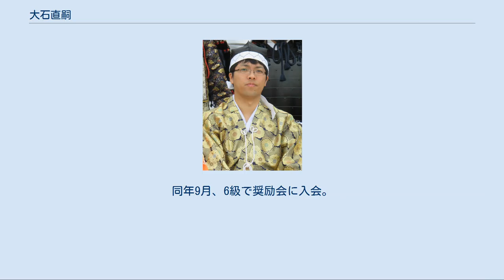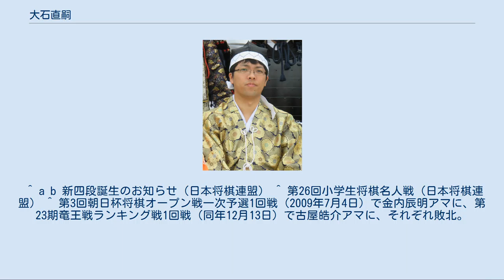大石直嗣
大石 直嗣（おおいし ただし、1989年9月16日 -） は、将棋棋士。
森信雄門下。
棋士番号は275。
大阪府八尾市出身。
大阪府立夕陽丘高等学校卒。
 小学1年から父に将棋を習い始める。
小学5年生時代の最後（新6年生として）、2001年3月下旬に行われた小学生将棋名人戦西日本大会に大阪府代表として出場。
同年9月、6級で奨励会に入会。
 2009年4月1日、19歳で四段昇段（プロ入り）。
当初はアマチュアに2連敗、第51期（2010年度）王位戦で、予選で井上慶太、桐山清澄、山崎隆之（予選決勝、2009年12月11日）らに勝ち、プロ1年目で王位リーグに参加する活躍（リーグは松尾歩に勝利した1勝のみで陥落となってしまった。）を見せるも、第69期（2010年度）順位戦では初戦から6連敗後4連勝で辛うじて降級点を回避するなど、成績にムラがあった。
 第61期（2011年度）王将戦で一次予選を4連勝で突破し、四段の棋士で唯一二次予選に進出。
初戦で谷川浩司に勝つも、王将リーグ入りはならず。
 第25期（2012年度）竜王戦6組で優勝し、決勝トーナメント初出場。
初戦の永瀬拓矢（5組優勝）戦に勝利したが、稲葉陽（4組優勝）に敗れた。
 第54期（2013年度）王位戦予選を勝ち抜き3年ぶり2回目のリーグ入り。
王位獲得経験者の広瀬章人に勝利したものの、他の対局を全敗し再び陥落となってしまった。
なお、前述の広瀬戦（2013年4月22日）の勝利で四段昇段後公式戦100勝目となり同日付けで五段に昇段。
 さらに5月15日、第26期（2013年度）竜王戦5組準決勝で千葉幸生に勝利し、昇級が確定。
ランキング戦連続2回昇級により、同日付けで六段に昇段した。
わずか3週間で2回の昇段を果たした。
 2013年度は他にも、第63回NHK杯テレビ将棋トーナメントでは3回戦で羽生善治に勝利しベスト4、第72期順位戦では初戦から無傷の9連勝を遂げ、最終局を待たずしてC級1組への昇級を決めるなど目覚しい活躍を見せ、第41回将棋大賞新人賞を受賞した。
 第75期（2016年度）順位戦C級1組では9勝1敗で2位の成績をあげ、B級2組へ昇級。
 2017年11月1日、竜王戦3組昇決・3位決定戦で北浜健介に勝ち2組に昇級、同日付けで七段に昇段した。
 ^ a b 新四段誕生のお知らせ（日本将棋連盟） ^ 第26回小学生将棋名人戦（日本将棋連盟） ^ 第3回朝日杯将棋オープン戦一次予選1回戦（2009年7月4日）で金内辰明アマに、第23期竜王戦ランキング戦1回戦（同年12月13日）で古屋皓介アマに、それぞれ敗北。
 ^ 日本将棋連盟公式web・昇段・昇級のニュース 「大石直嗣六段が七段に昇段（2017年11月02日）」 ^ “大石直嗣新四段 - 森信雄の写真あれこれ” (日本語). 大石直嗣新四段 - 森信雄の写真あれこれ. 2020年12月24日閲覧。